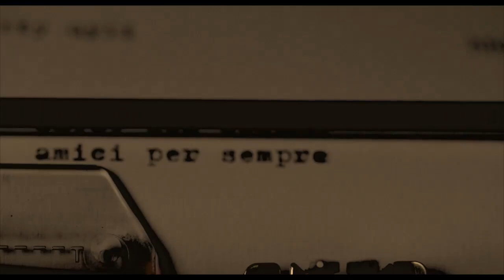il Nastro di Nina - We Tigers in Puglia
We Tigers will be recording the original music for Silvestro Silvestore's documentary series on the wine regions of Southern Italy.
A couple of weeks ago we flew down to Lecce to meet Silvestro and Emiluccia, his beloved Fiat, and start preparations for the series. A couple days ago we received this beautiful cinematic souvenir of our family adventure with Emiluccia.

Silvestro is the owner of the awesome cooking school in Lecce